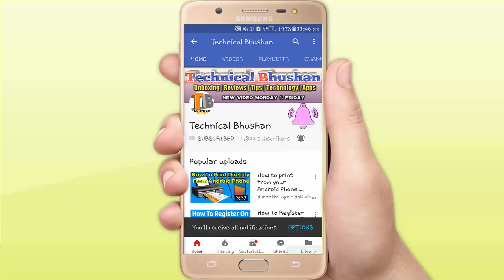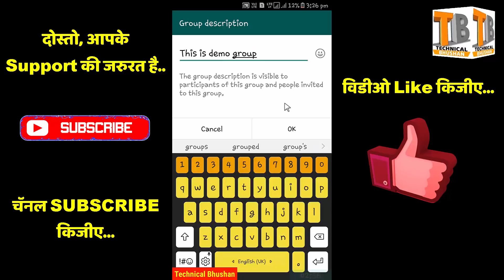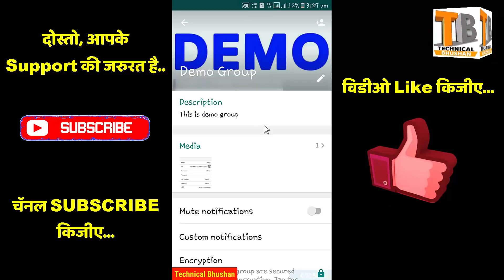Whatsapp Latest Feature Feb 2018 | Whatsapp ka naya Feature Hindi video by Technical Bhushan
Hello Dosto,
Is Video main aap dekhenge WhatsApp ka New Update Jisme aap dekhege group description option is option se group ka description likh sakte hai or wo sabhi group members  ko dikhaya jayega jisase unko group ki jankari milegi...video thodabhi helpful hota hai to like or subscribe karna na bhule..
hamare apne tech-channel ko like, Share or subscribe jarur kijiye dosto aapka support muze bahut jaruri hai aapke like, comment or subscribe muze hausla deta hai main aapke liye naye naye video lata rahuga...